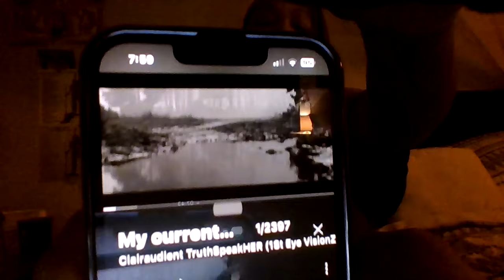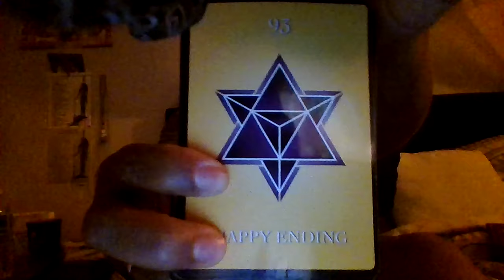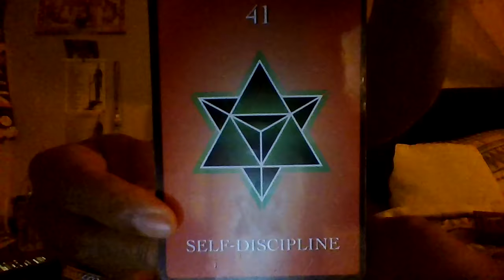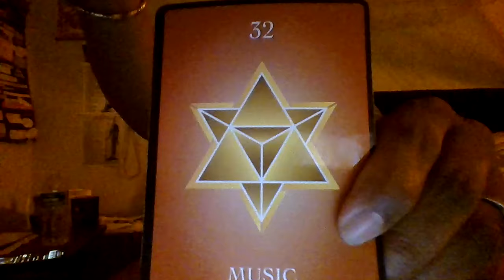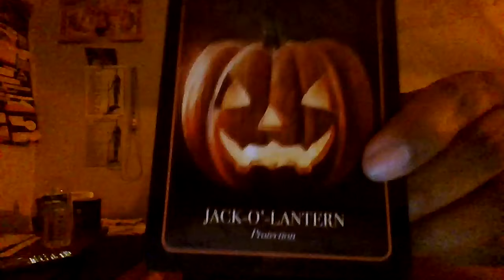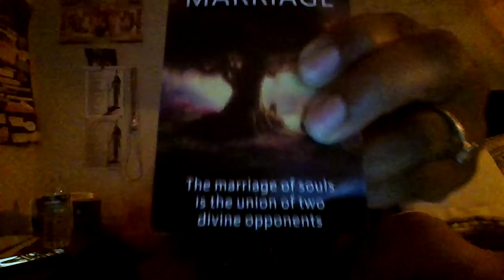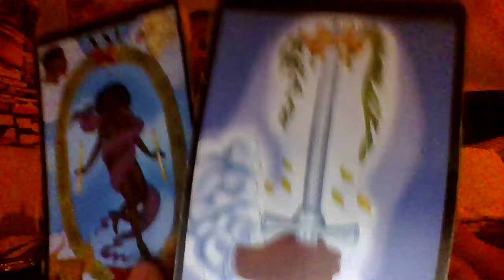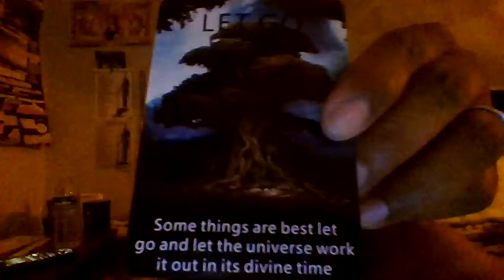♏️SCORPIO I DON'T THINK U REALIZE JUST HOW MUCH THIS PERSON VALUES&🫶🏽U HEAVY REGRETS WANT2RIGHTWRONG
@57:51 I meant jack-o-lantern
@ 7:59 I meant anything going i to the #9 is always that number

Reading starts at 7:15